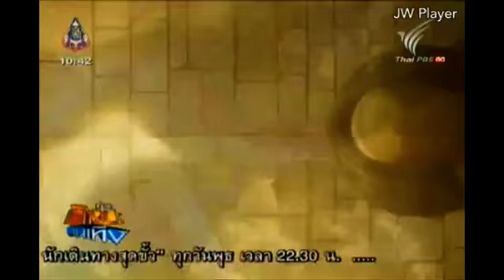Falshmob on Titan in "TPBS Art Entertainment News"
The news program "Art Entainment News" on TPBS channel about cosplay flashmob from "Attack on Titan" at Bangkok Art and Culture Centre, Bangkok, Thailand, 13th October 2013

รายการ "ข่าวศิลปะ บันเทิง" ช่อง TPBS เกี่ยวกับการรวมตัว Flashmob คอสเพลย์จากการ์ตูนเรื่อง ผ่าพิภพไททัน ณ หอศิลปวัฒนธรรมแห่งกรุงเทพมหานคร วันอาทิตย์ที่ 13 ตุลาคม พ.ศ.2556

Some part may a little bit crush for 1-2 second sorry
บางช่วงของคลิปอาจมีสะดุดราว 1-2 วินาที ขออภัยครับ